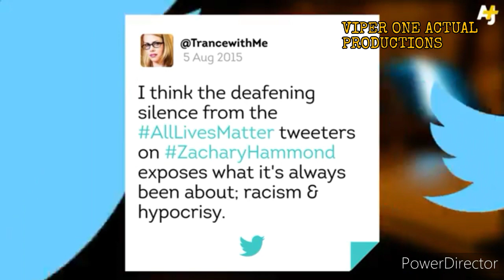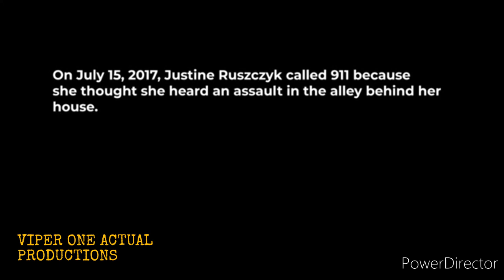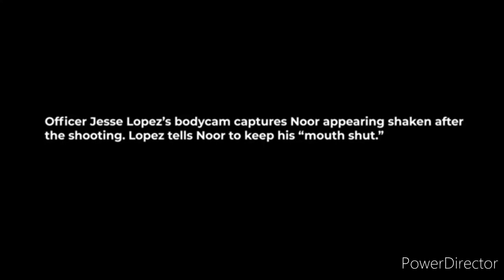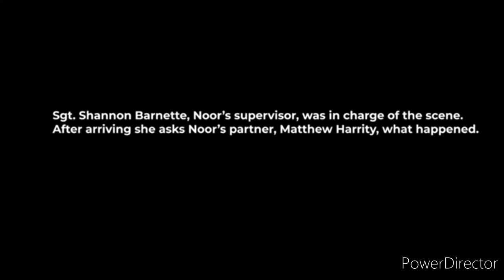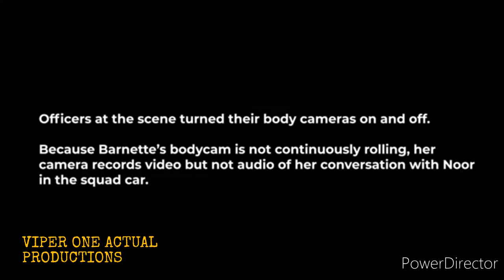Remember the forgotten.....